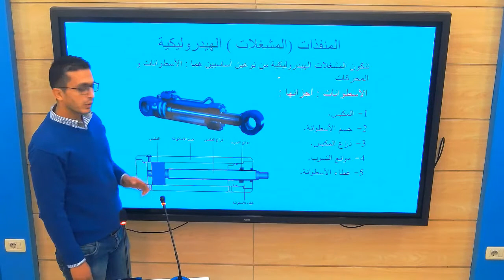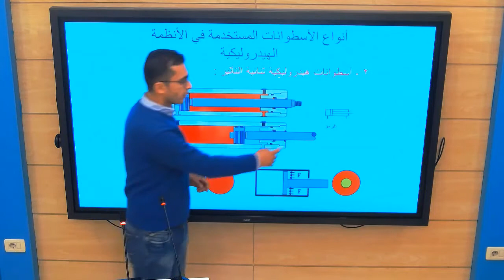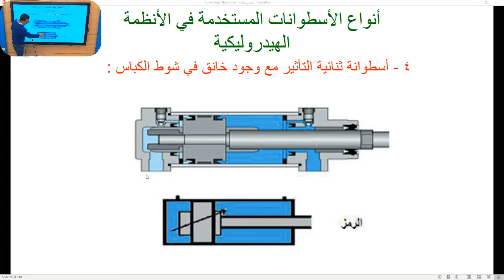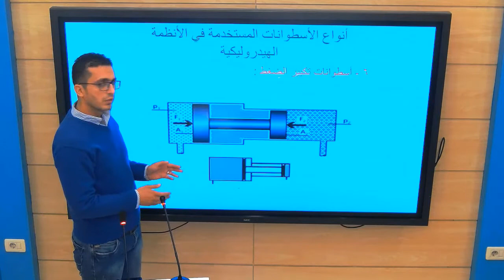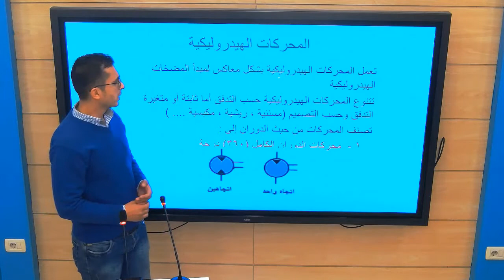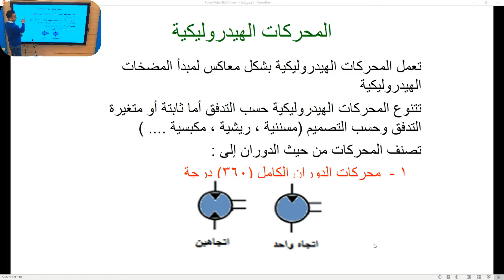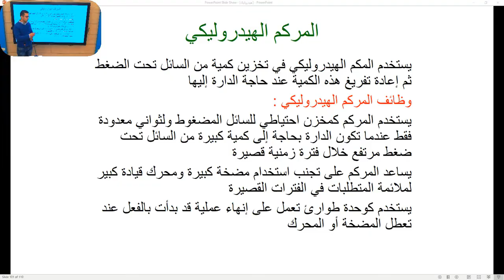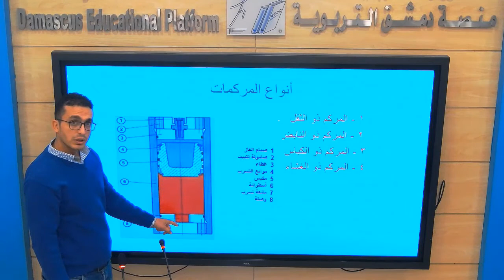الثالث الثانوي المهني - أنظمة التحكم بالسوائل- عناصرالتحكم في الأنظمة الهيدروليكية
الصف : الثالث الثانوي المهني - مهنة :الميكاترونكس